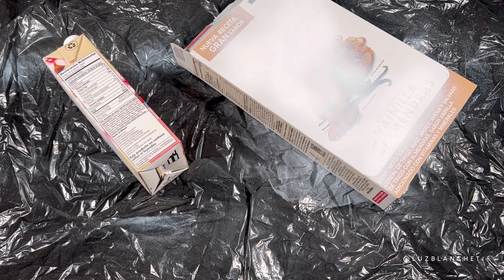3 ideas INCREÍBLES con PALITOS de paleta ABATELENGUAS / Luz Blanchet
Cuando descubras las cosas tan increíbles que puedes hacer con abatelenguas o palitos de paleta querrás usarlos en todo!
Aquí forré varios objetos dando una espectacular apariencia de marquetería, lo hice en carpetas y artículos de escritorio pero puedes repetir la idea en el frente de cajones, charolas o lo que quieras